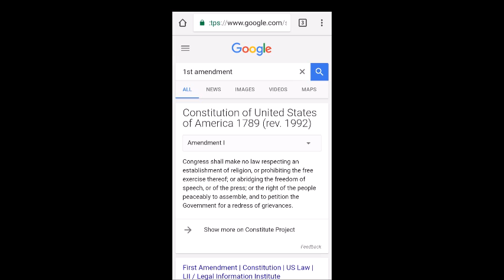PROPHESY JACOB'S TROUBLE 1. HEBREW ISRAELITES.WW3.GOCC.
PROPHESY JACOB'S TROUBLE . HEBREW ISRAELITES. WW3.GOCC.